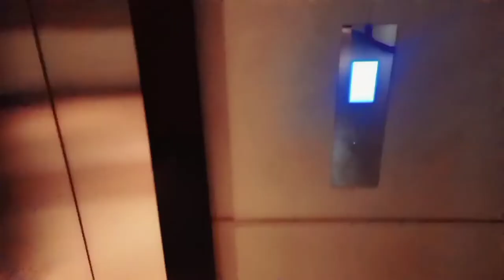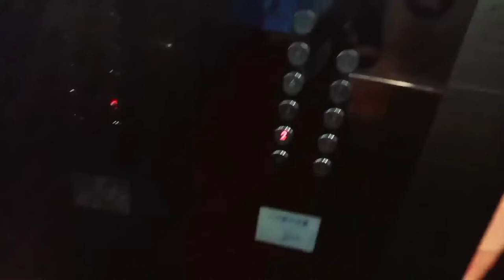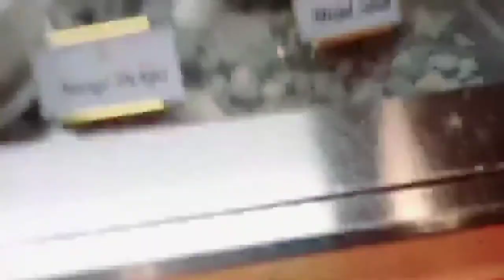ঘোড়া থেকে গেলাম পরে।। Cox’s Bazar Vlog Part 1।। Abdullah Adnan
My name is Abdullah Adnan.
I am a daily lifestyle vlogger.

My Instragram Account :AbdullahAdnan1036

Wish me on 8 August 🎂🎂

COX’S BAZAR

Cox’s Bazar is a town on the southeast coast of Bangladesh. It’s known for its very long, sandy beachfront, stretching from Sea Beach in the north to Kolatoli Beach in the south. Aggameda Khyang monastery is home to bronze statues and centuries-old Buddhist manuscripts. South of town, the tropical rainforest of Himchari National Park has waterfalls and many birds. North, sea turtles breed on nearby Sonadia Island. ― Google